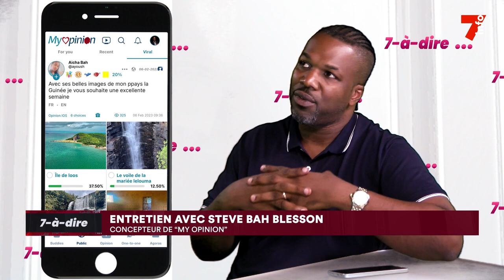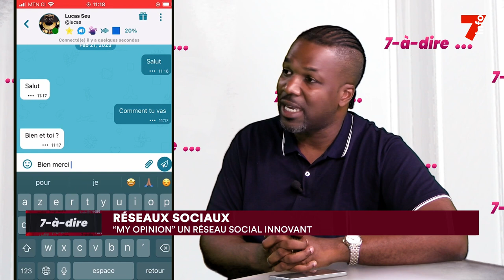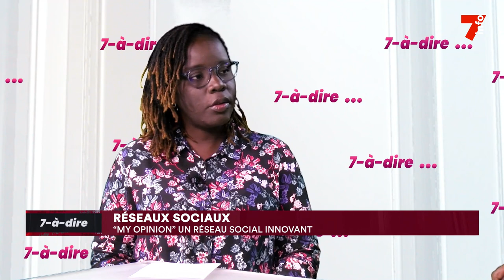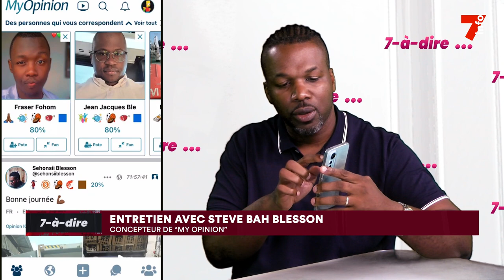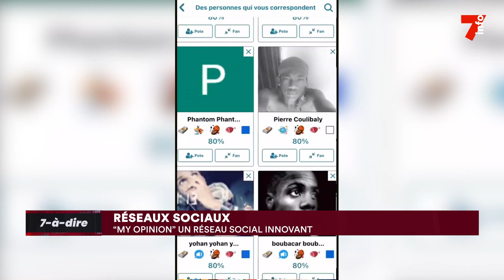7-à-dire | Steve Bah Blesson, concepteur de "My Opinion"